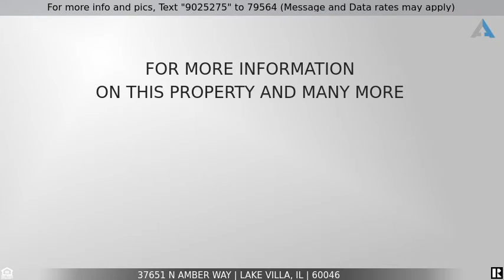Priced at $249,900 - 37651 N Amber Way, Lake Villa, IL 60046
Home for Sale in Lake Villa

Sunny, Inviting, Move-In Ready Ranch with Open Concept Plan. Attractive Kitchen with Granite Counters, Cherry Cabs, Pendant lighting, and Center Island. Great space for entertaining with Vaulted Ceilings, Gas Fireplace, Hardwood Flooring, Designer Touches and screened in Sun Porch. Master Suite offers bamboo flooring and Walk-in Closet with Custom Organizer System. Double your pleasure in Living Space with the Full-Finished Basement that can serve as a Rec Room, Game Room, and a Media Room featuring a sleek bar with stacked stone and quartz counters, rustic, vinyl, wood plank flooring, and so much room-to-roam and play. The Fenced in Backyard has expansive deck with built-in benches and above-ground pool. This is your Shangri-La! Close to Channel Lakes, Forest Preserves, Walking Paths. Great Value Here! Don't miss this one. Make this Your Home Today!